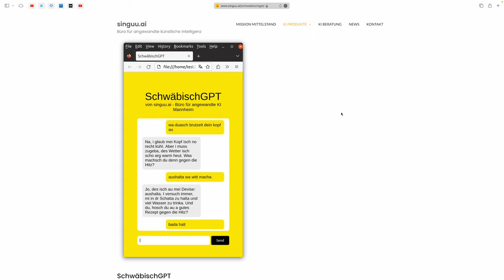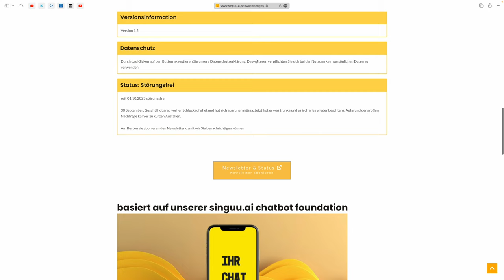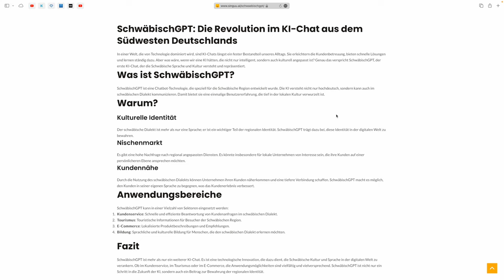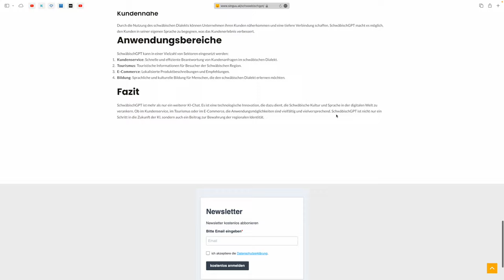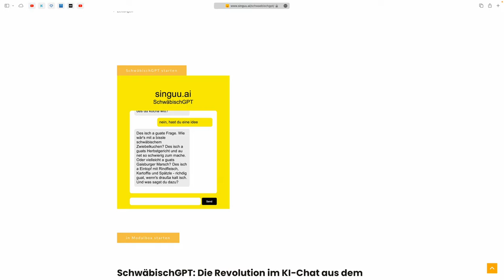SchwäbischGPT ausprobiert !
Kürzlich habe ich SchwäbischGPT ausprobiert, dabei handelt es sich um die süddeutsche Antwort auf ChatGPT, alles andere erfahrt ihr im Video ! Und hier geht es zur Webseite: